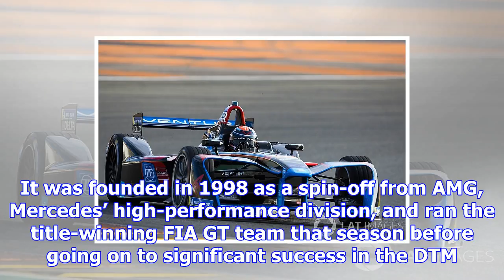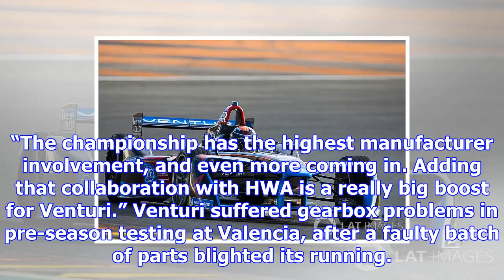Venturi partners with mercedes hwa for new formula e season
HWA will embed engineering personnel within the FE team and offer additional technical support throu...